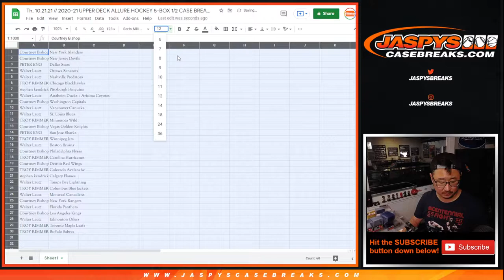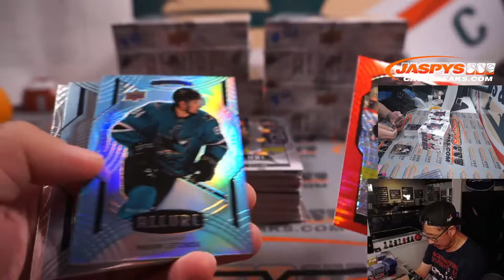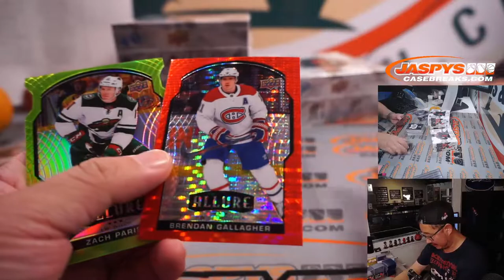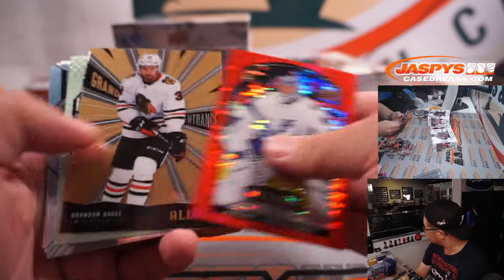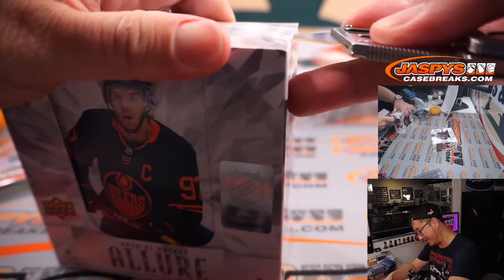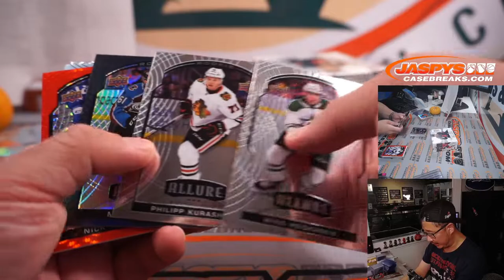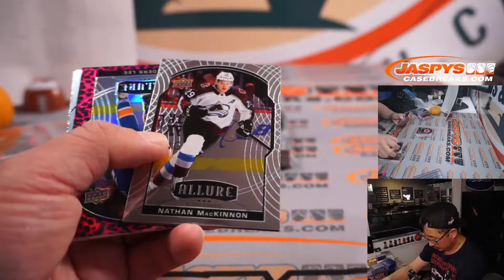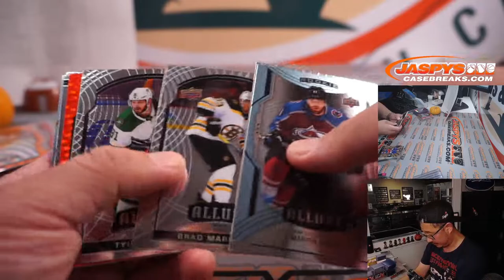Th, 10.21.21 // 2020-21 UPPER DECK ALLURE HOCKEY 5-BOX 1/2 CASE BREAK #10 *2 RT EACH*